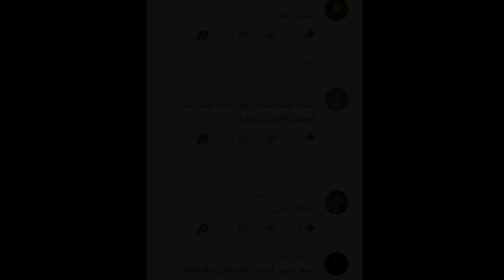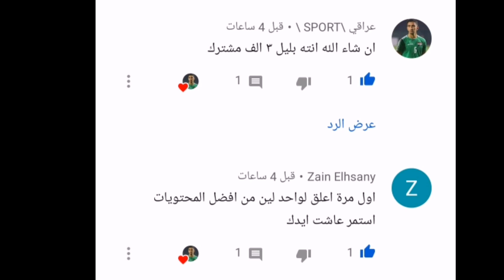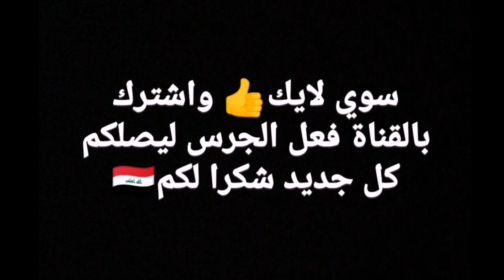المنتخب العراقي🇮🇶مصير حسين علي مع المنتخب العراقي🔥ايمن حسين يسجل هدفان😳موعدقرعة كأس آسيا تحت 23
A._nos7

 العراق وايران,
العراق أفغانستان,
العراق وايران اليوم,
العراق أوروغواي,
العراق أتلتيكو,
العراق وكمبوديا,
العراق وكمبوديا مباشر,
العراق كوميديا,
العراق كم محافظه,
العراق كمبودي

العراق وكمبوديا بث مباشر,
العراق كم مره ماخذ كاس الخليج,
العراق كم نقطه,
العراق مال اليوم,
العراق مال البارحه,
العراق ماليزيا,
العراق مال اليوم لعبه العراق مال اليوم,
العراق مات,
العراق ماين كرافت,
العراق مال طوبه,
العراق ما بعد 2003,
العراق متى يلعب,
العراق متى تاسس,
العراق متى مباراه العراق,
العراق متى يصير بخير,
العراق متى لعبه العراق,
العراق وايران متى,
العراق وكوريا متى,
العراق منتخب,
العراق منارة العالم,
العراق من يفوزون,
العراق من فازوا,
العراق من يفوز,
العراق من اخذ كاس اسيا,
العراق من فاز,
العراق منشد العراق,
العراق يتأهل,
العراق هل تاهل
تشكيله المنتخب العراقي أمام ايران,
خسارة المنتخب العراقي أمام ايران,
تشكيلة المنتخب العراقي أمام كمبوديا,
أغاني المنتخب العراقي,
أهداف المنتخب العراقي,
أخبار المنتخب العراقي,
آخر أخبار المنتخب العراقي,
المنتخب العراقي وكمبوديا,
المنتخب العراقي وكمبوديا مباشر,
اهداف المنتخب العراقي وكمبوديا,
اهداف المنتخب العراقي على كمبوديا,
كمامات وطن المنتخب العراقي,
تشكيله المنتخب العراقي امام كمبوديا,
تشكيله المنتخب العراقي ضد كمبوديا,
اهداف المنتخب العراقي ضد كمبوديا,
اغاني المنتخب العراقي ماعنده غيره,
لعبه المنتخب العراقي مال اليوم,
اغاني المنتخب العراقي ماجد المهندس,
اغنيه المنتخب العراقي ميدرون,
لعبه المنتخب العراقي مال البارحه,
ما هو مدرب المنتخب العراقي الجديد,
ما هي اخبار المنتخب العراقي,